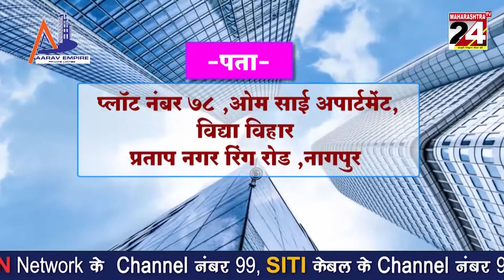सोनिया व राहुल गांधी नोटीस प्रकरणी "ED " मुख्यालया समोर काँग्रेस नेत्यांना अटक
काँग्रेस अध्यक्ष राजूरेड्डी, सैय्यद अनवर यांनाही अटक